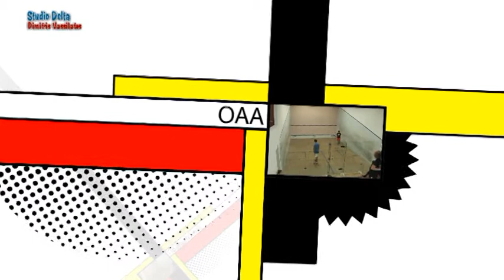Greek Squash 1st Open OA Athens Greece 2017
X. Ευτυχίου -Μ. Μπάτσικας 3-2